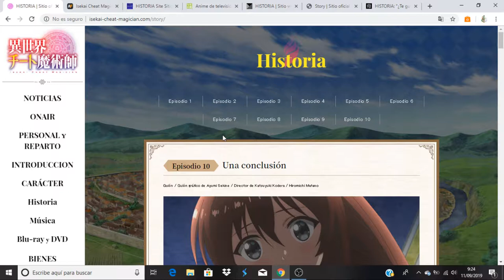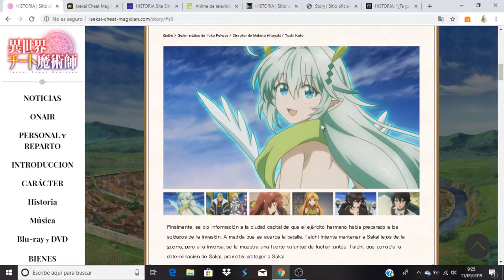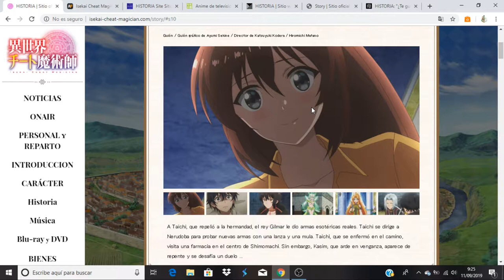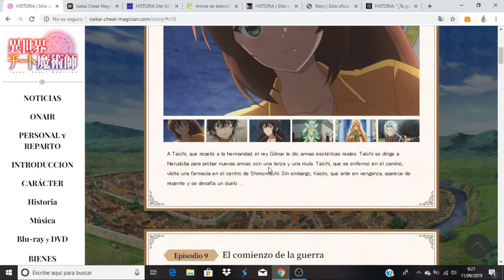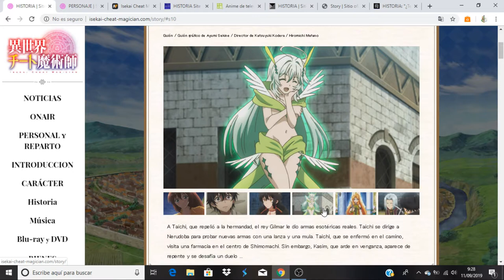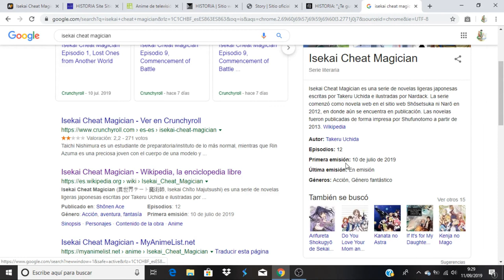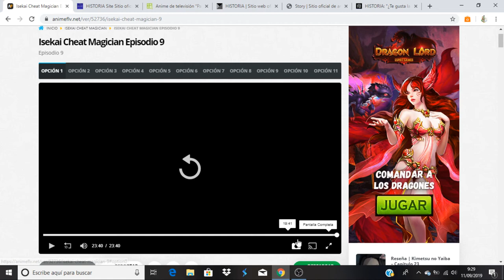Isekai Cheat Magician comentando avance del capitulo 10